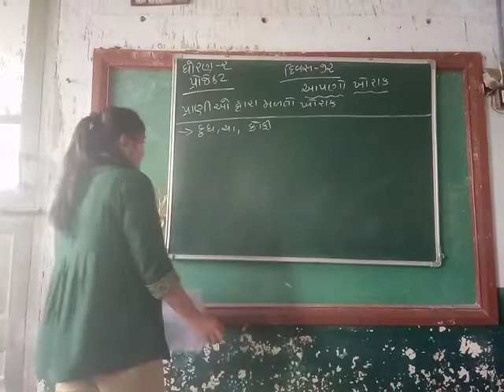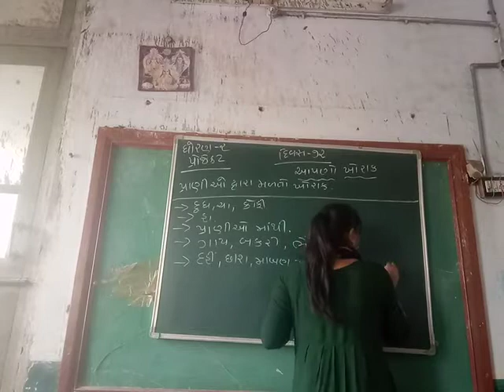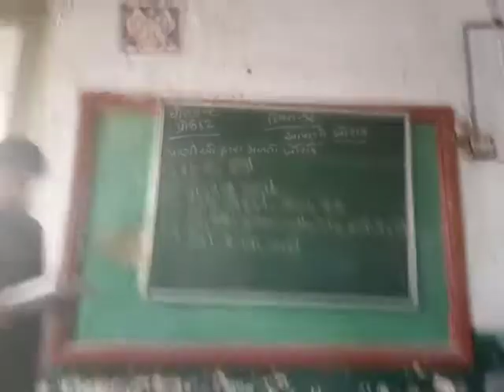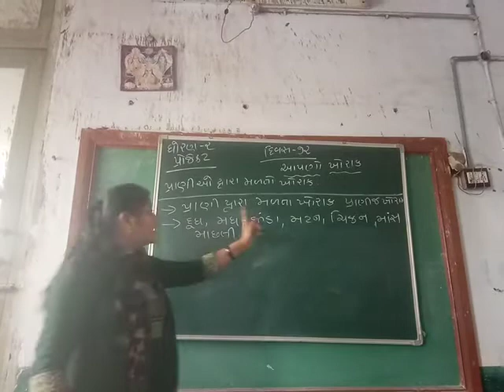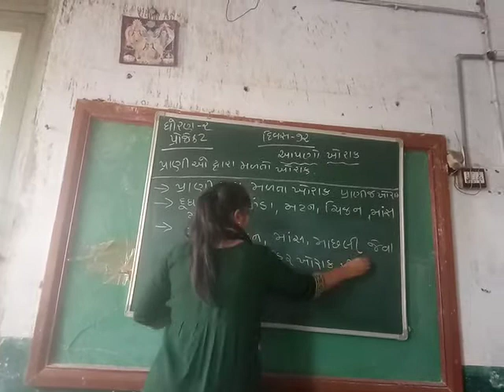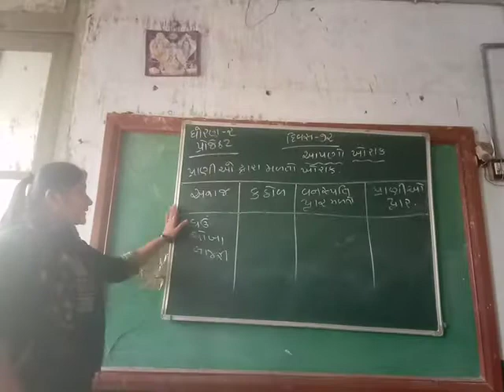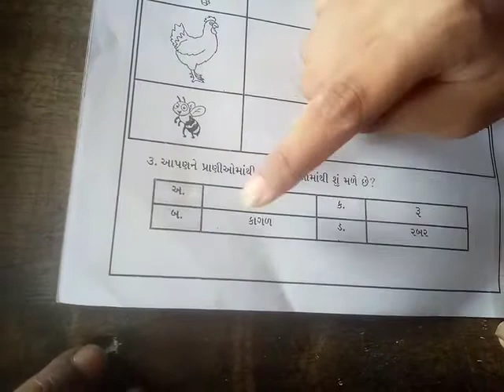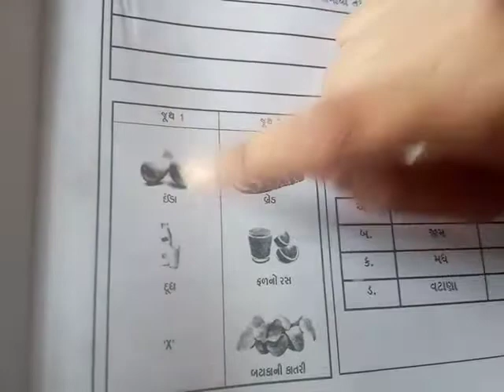ઘોરણ ૨ પ્રોજેકટ દિવસ ૭૨